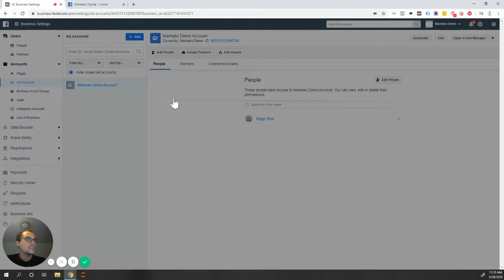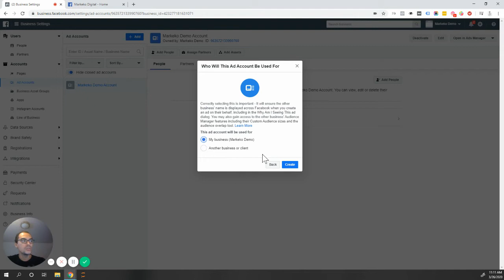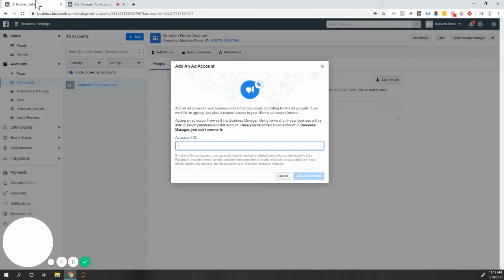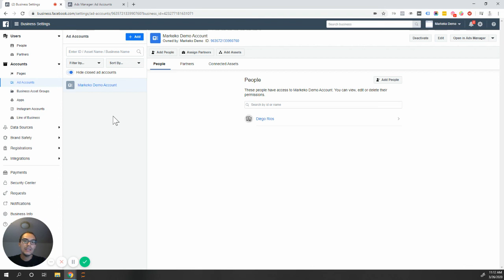How to Add Ad Accounts to Business Manager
WhatsApp Business Course - Chapter 3, Lesson 3: Adding Ad Accounts

Learn how to add ad accounts in Business Manager.